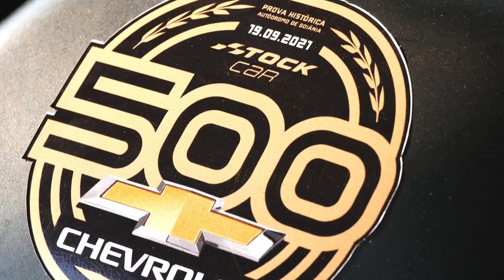300 VEZES CACÁ BUENO! Mais uma MARCA do PENTACAMPEÃO na STOCK CAR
Cacá Bueno, o maior campeão em atividade da Stock Car, completou uma marca histórica na etapa de Goiânia: 300 largadas na maior categoria do automobilismo brasileiro. Uma festa que teve direito a bolo nos boxes da Crown Racing e muita gratidão por parte do piloto do Chevrolet Cruze. Confira!